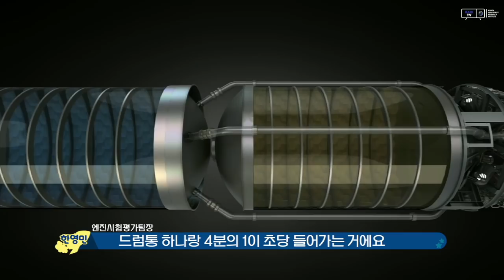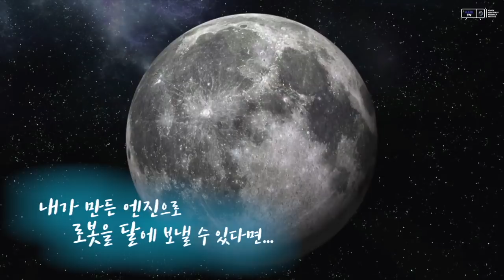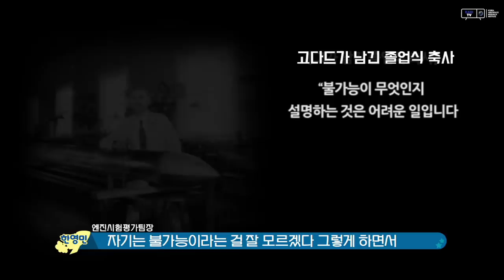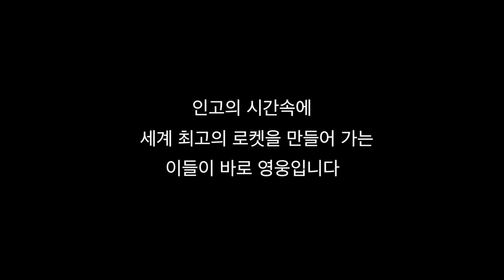[KARI 팟캐스트] 세상에서 가장 뜨거운 불꽃을 만드는 사람들_날.쏘.돌 항공우주 S-file 2편 [Full Ver]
날리고.쏘고.돌리고.항공우주 S-file 제 2편! '세상에서 가장 뜨거운 불꽃을 만드는 사람들'

지금까지 알려지지 않았던 다양하고 생생한 엔진 연소 시험 이야기를 한영민 연소시험평가팀장에게 직접 확인해 보시죠!